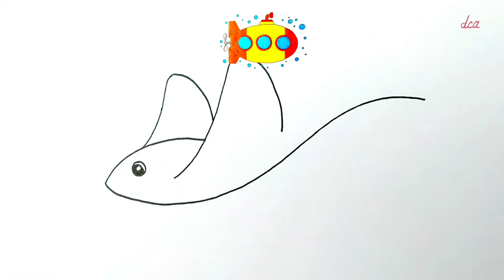How to Draw a Stingray for Kids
Learn How to draw a Stingray Fish for  kids, easy and step by step. Stingray Fish drawing. Draw this Stingray easy by following this drawing tutorial.

Drawing instructions are made simple and clear on the Easy Draw Channel. making an artistic creation. Show you how to draw by providing clear, detailed instructions.

Draw and color with markers, color pencils, and other materials.
Learn to draw while having fun and increase your knowledge and self-confidence.

Stingray
Manta Ray
Fish